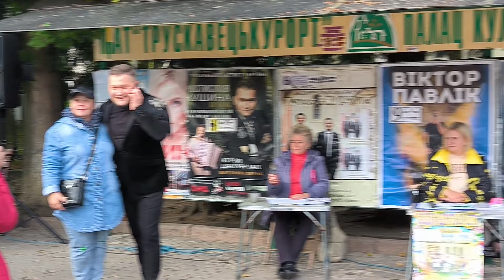Трускавець 2023: бювет в 12:00, підписниці передають привіт чоловіку